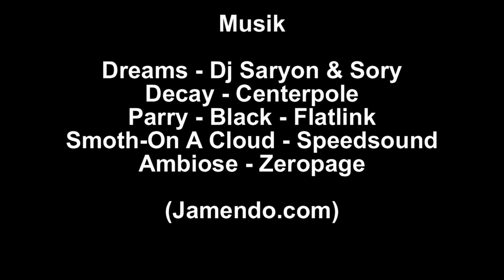Winterflüge im Feb von der Hohen Wand 2010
Auch im Winter sind schöne Flüge auf der Hohen Wand zu genießen. Trotz Kälte kann es Thermik geben, die einem hoch hinauf trägt. Dabei ist die Luft ruhig und es gibt kaum bis wenige Turbulenzen. Nur recht warm sollte man sich anziehen!